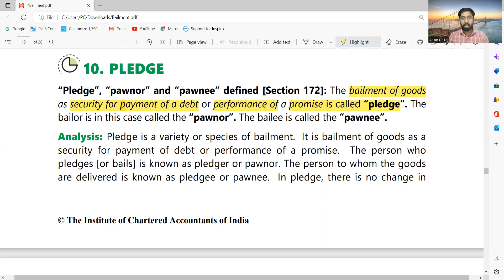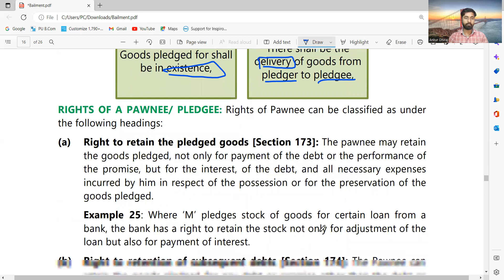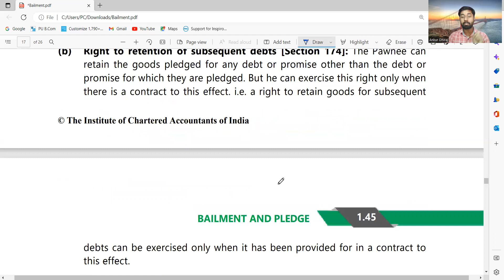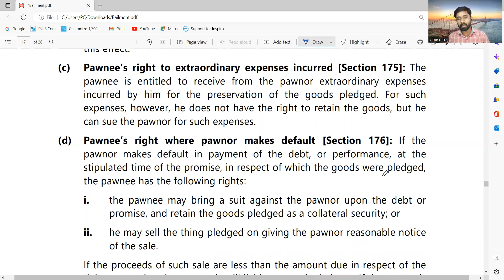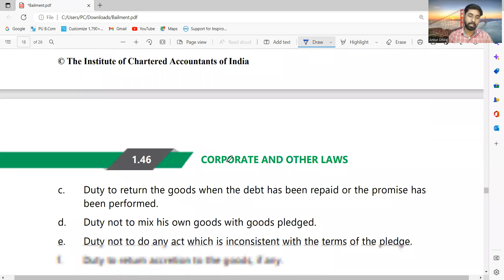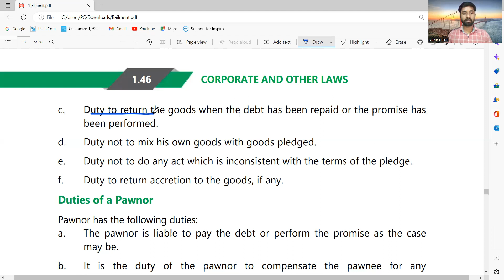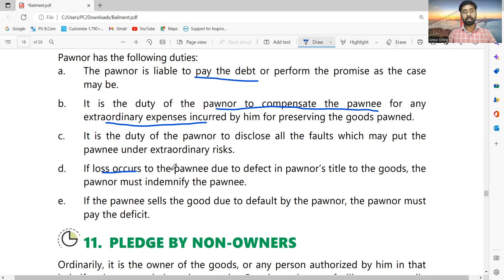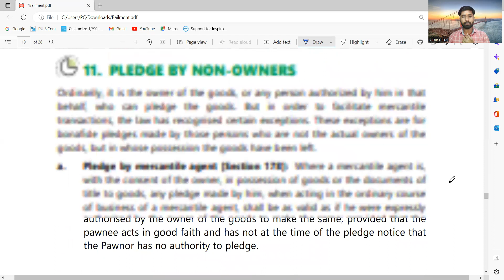Concept 16 I Pledge I Contract Act 1872 I Ankur Dhiraj